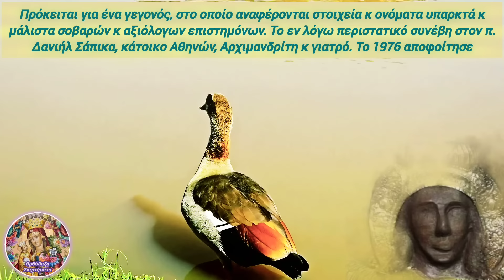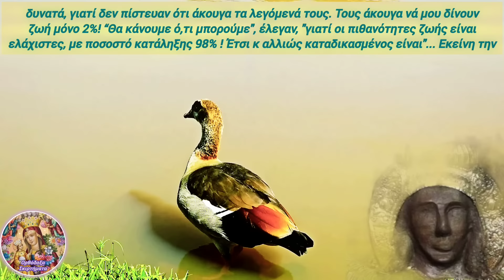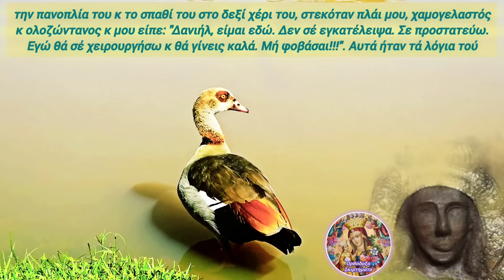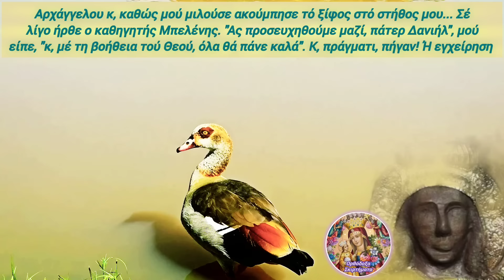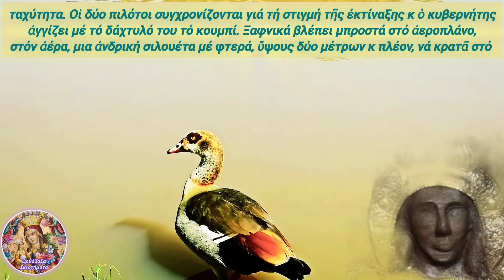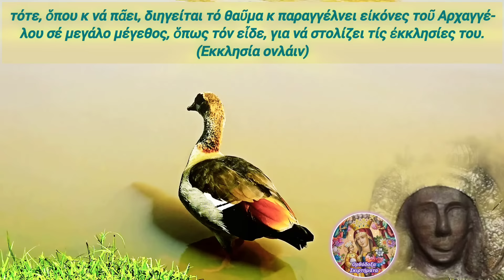⛔ΠΑΝΙΚΟΣ στο ΧΕΙΡΟΥΡΓΕΙΟ! ο Αρχάγγελος Μιχαήλ ΧΕΙΡΟΥΡΓΕΙ με τη ΡΟΜΦΑΙΑ του ΑΣΘΕΝΗ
🎀Ένα από τα θαύματα του Αρχάγγελου Μιχαήλ που θα σας κόψουν την ανάσα!! ο Αρχάγγελος Μιχαήλ μεσα στο ΧΕΙΡΟΥΡΓΕΙΟ τού Νοσοκομείου ΧΕΙΡΟΥΡΓΕΙ ο ΙΔΙΟΣ με τη ΡΟΜΦΑΙΑ ΤΟΥ!

1) ΟΙ ❗ΤΙΤΛΟΙ❗ των βίντεό μου,

2) ΟΙ ❗ΠΕΡΙΓΡΑΦΕΣ❗ των βίντεό μου στα κουτιά των περιγραφών τού εκάστοτε βίντεο,

3) ο ΤΥΠΟΣ και η ΕΜΦΑΝΙΣΗ των ❗THUMBNAILS❗ σε κάθε μου βίντεο και

4) ασφαλώς η ❗ΘΕΜΑΤΟΛΟΓΙΑ❗των βίντεό μου ΑΥΤΗ ΚΑΘ' ΕΑΥΤΗΝ